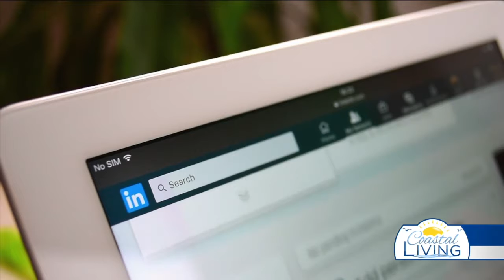Paid For By: Media Mavericks Academy- Get LinkedIn Like A Pro